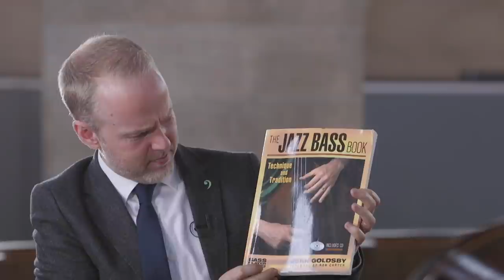How to learn a jazz standard – John Goldsby Interview/Performance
Learn from the master bassist,  John Goldsby as he gives his top tips for learning, improvising, and memorising jazz standards, giving some examples on how he does it. Don't miss his solo performance of a Charles Mingus tune at the end of the interview!

Timecodes:
00:00 Introduction
00:47 What approach do you take to learning jazz standards?
09:24 John's performance of 'Goodbye Pork Pie Hat' by Charles Mingus

Love the double bass? Join our online community of double bassists:
►WEB - All our lessons, interviews & courses in one place!

Thanks to Left Bank Leeds for providing the stunning location for this interview.